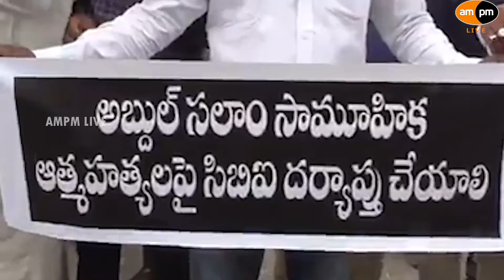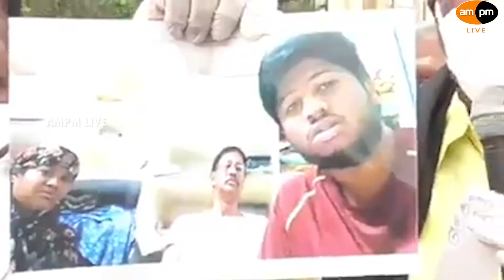TDP Leade Nimmala Ramanaidu Comments on Nandyala Suicide Issue I AMPM Live